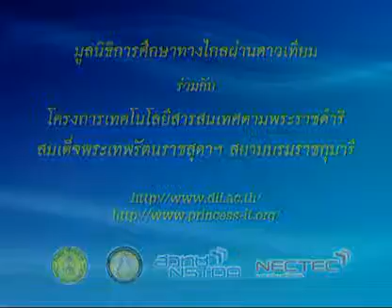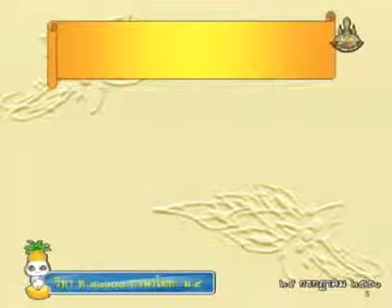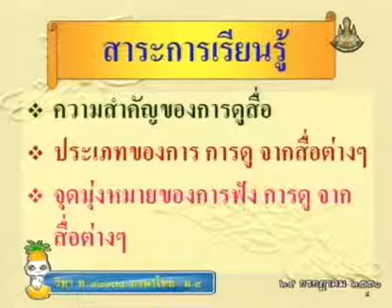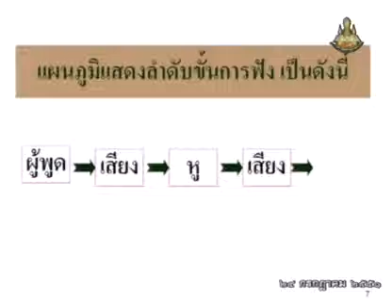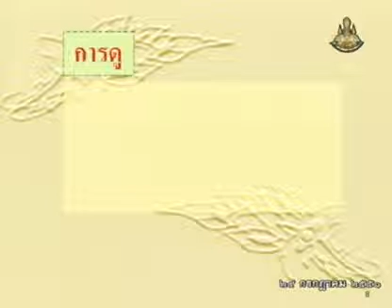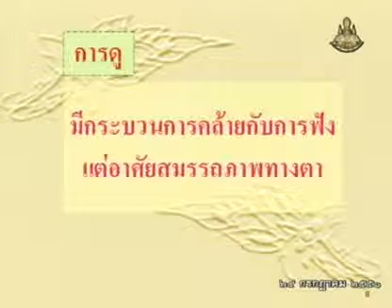059 51thM4 019Ah thaim 4 ภาษาไทยม 4